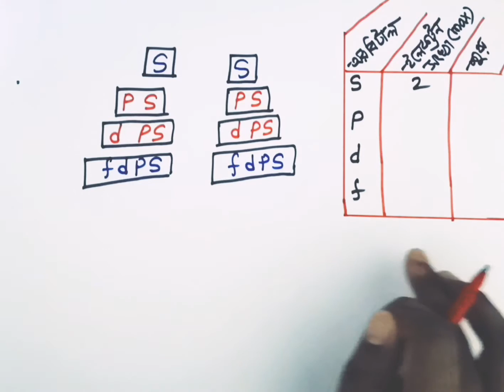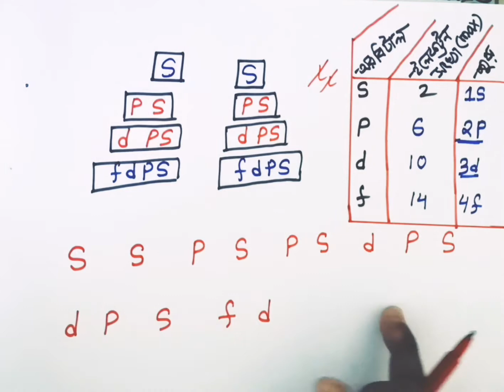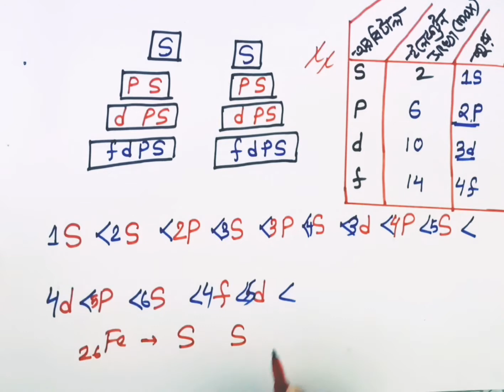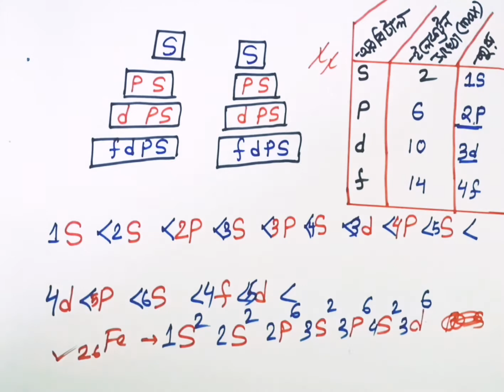3.7 অরবিটালের শক্তিক্রম মনে রাখার ম্যাজিক উপায় | কোন অরবিটালের শক্তি সর্বাধিক | পদার্থের গঠন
আয়নের ইলেকট্রন বিন্যাস, অরবিটাল সংখ্যা নির্ণয়, উপস্তরে অরবিটাল সংখ্যা নির্ণয় সূত্র, ইলেকট্রন সংখ্যা নির্ণয়, কোন অরবিটালের শক্তি সর্বনিম্ন, কোন উপস্তরে সর্বোচ্চ ইলেকট্রন ধারণ ক্ষমতা, ইলেকট্রন ধারণ ক্ষমতার সূত্র, পরমাণুতে ইলেকট্রন বিন্যাসের নীতি, কোন অরবিটালের শক্তি সর্বাধিক, অরবিটালের শক্তিক্রম, আউফবাউ নীতি, ssc chemistry, Ssc chemistry Chapter 3, পদার্থের গঠন, ইলেকট্রন বিন্যাস, ইলেকট্রন বিন্যাস করার নিয়ম, ১১৮ টি মৌলের ইলেকট্রন বিন্যাস, Cr এর ইলেকট্রন বিন্যাস সাধারণ নিয়মের ব্যতিক্রম কেন, K এর ইলেকট্রন বিন্যাস ব্যতিক্রম কেন, ইলেকট্রন বিন্যাস কিভাবে করে,
Fe এর ইলেকট্রন বিন্যাস,
ইলেকট্রন বিন্যাস সূত্র, ইলেকট্রন বিন্যাস করার সহজ নিয়ম, ইলেকট্রন বিন্যাস, পদার্থের গঠন নবম শ্রেণী, ইলেকট্রন বিন্যাস নীতি, সালফাইড আয়নের ইলেকট্রন বিন্যাস,